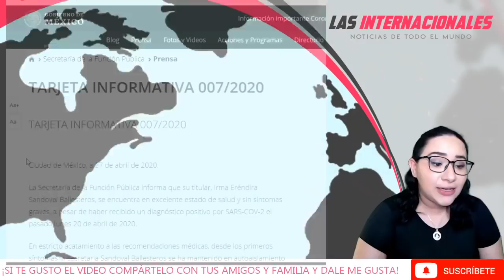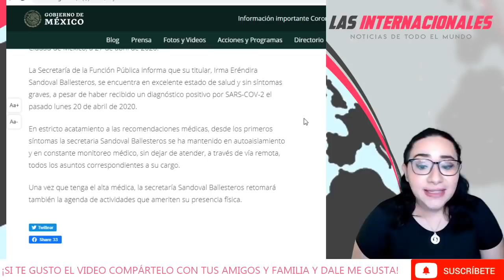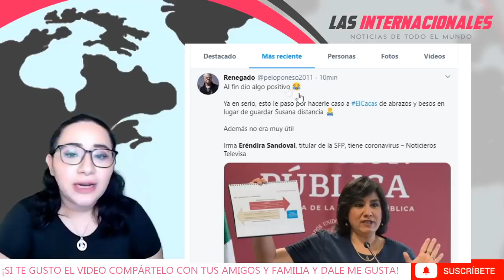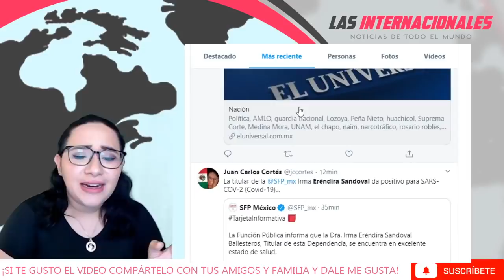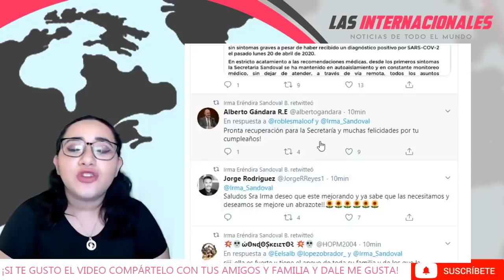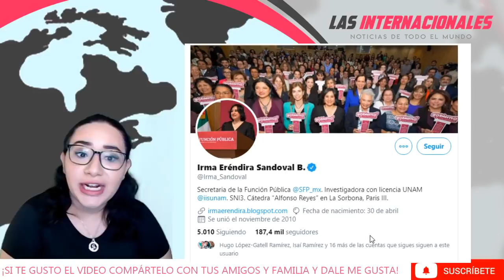DE ÚLTIMA HORA: IRMA ERÉNDIRA SANDOVAL: SECRETARIA de la FUNCIÓN PÚBLICA ¡da POSITIVO a COVID19!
¡Me ayudas MUCHO a llegar a más personas!
¡Gracias por unirte!